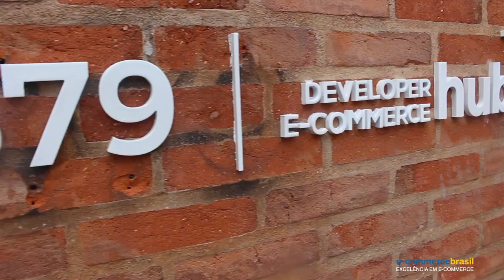Conheça em breve o E-CommerceHub, um espaço feito para você, profissional de e-commerce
O E-Commerce Brasil está de casa nova. Na última segunda-feira (20), a equipe se mudou para um prédio na Rua Oscar Freire, próximo ao metrô Sumaré. O espaço para o público ainda não foi inaugurado, mas em breve contará com auditório com capacidade para receber até 150 pessoas, espaços de coworking, uma cobertura com um terraço que estará disponível para encontros de networking e muito mais. Entramos em um momento muito especial para o E-Commerce Brasil e resolvemos compartilhar com vocês que fazem o e-commerce no brasil.